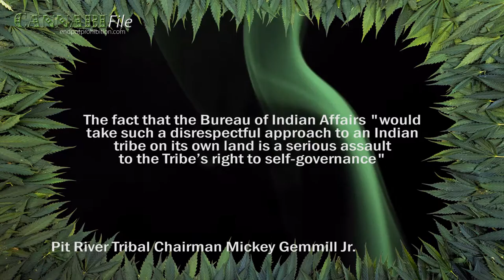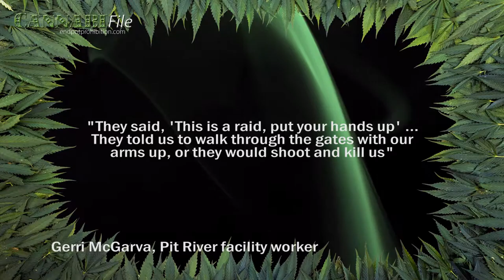Aboriginals Legalise Cannabis, DEA Raids Them Anyway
Two aboriginal tribes, Pit River and Alturas, were raided earlier this month after legalising cannabis.